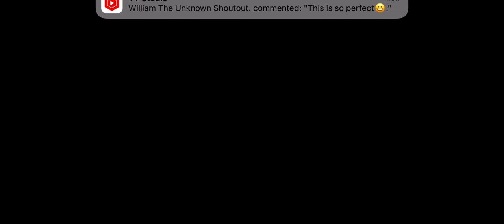Hope you guys are ok